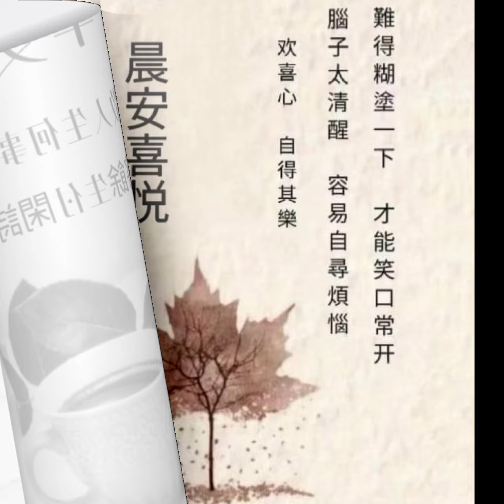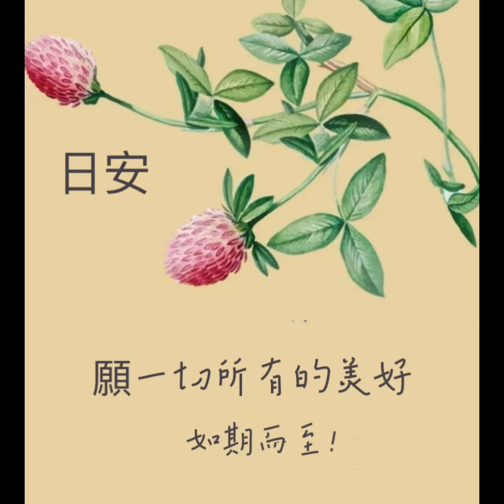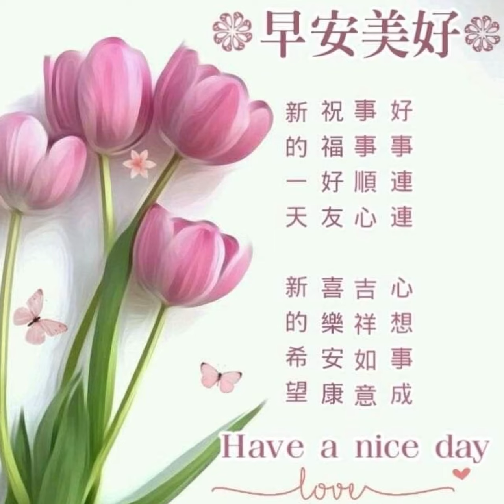早安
歡喜再相逢~劉清池